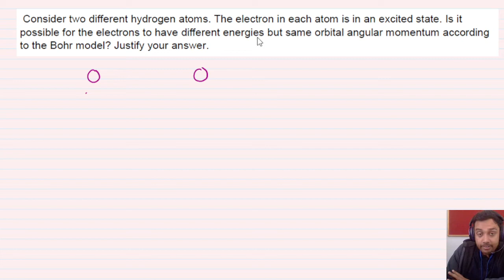Consider two different hydrogen atoms. The electron in each atom is in an excited state. Is it possi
Consider two different hydrogen atoms. The electron in each atom is in an excited state. Is it
possible for the electrons to have different energies but same orbital angular momentum according
to the Bohr model? Justify your answer

Join my telegram channel for regular content and test series